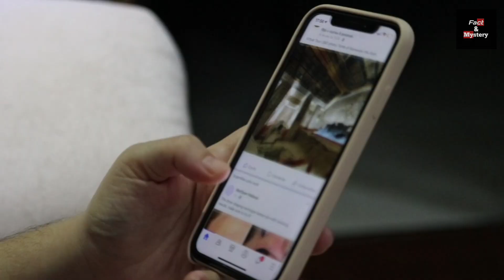सबसे ज्यादा use करे जाने वाला imoji कोनसा है ? | facttechz | fact and Mystery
सबसे ज्यादा use करे जाने वाला imoji कोनसा है ?

fact and Mysteryfacttechzamazing factsfacttechz new videorandom factstop enigmatic factsinteresting factsfacts in hindimost amazing factsscience factsfact videoamazing facts in hindinew factsgk questions and answersgk quizits facti love my indiaTirangaguess the flagflags of the worldshortsNewsbreaking newsworld newsBgmiFree fireworld factsmind blowing factsfact channelGk